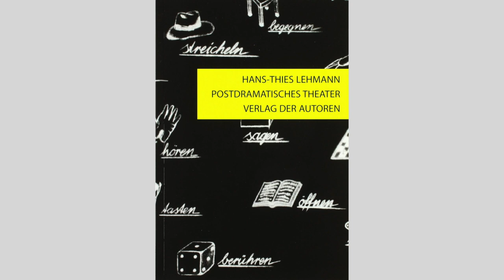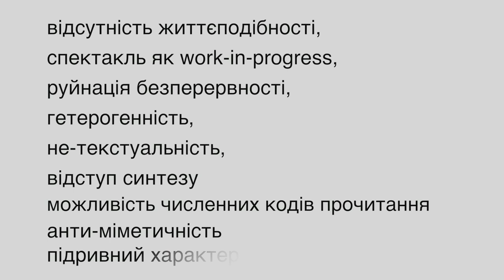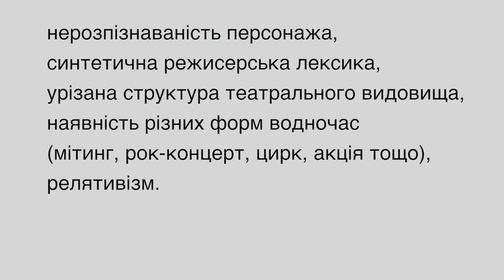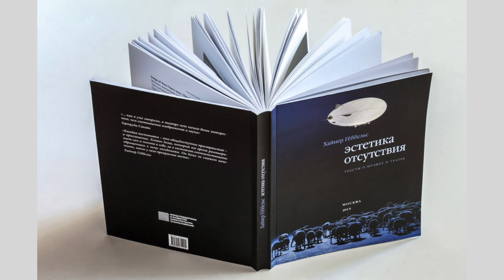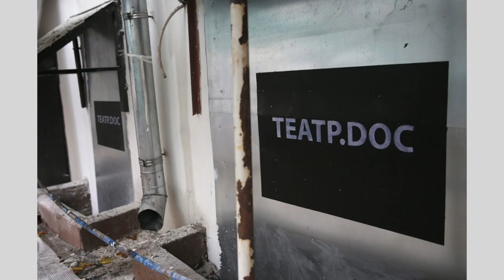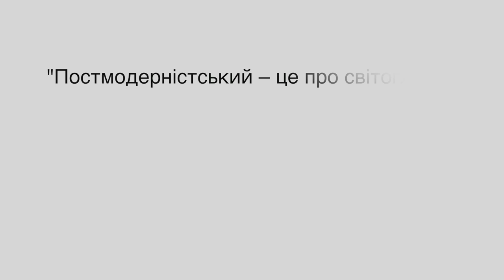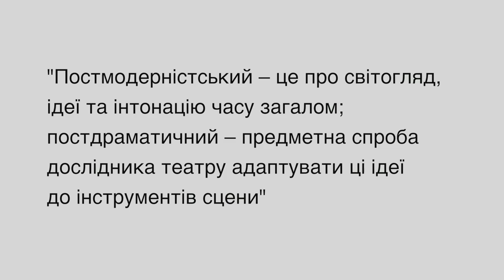Постдраматичний театр. Міцний перформатив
Тема випуску: постдраматичний театр.

Як на сайті з продажу квитків обрати між “сайт-специфік перформансом” та “інтерактивним квестом”? Яка з біса різниця? Що таке “імерсія” і “постдрама” в реальності? А “променад по Києву” – це якась особлива екскурсія чи як?

Аби ви точно зрозуміли, на що натрапили, і коли дефініція на рекламці взагалі не в тему, ми створили проект “Міцний перформатив”. Тут в серії відео театрознавиця Лєна Мигашко розповідає про сучасні тенденції і термінологію європейського театрального простору, яка поки що є terra incognita для глядача в Україні.

Проект створено за підтримки "Український культурний фонд".

Красива та затишна локація  - ресторан "Boboti". Дякуємо за гостинність!

Elinor Fuchs «The Death of Character: Perspectives on Theater after Modernism»